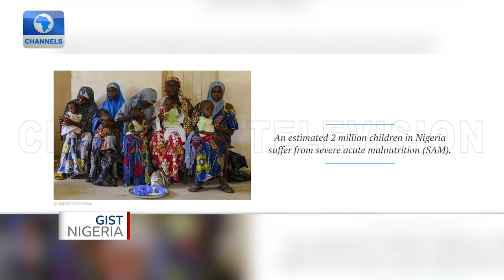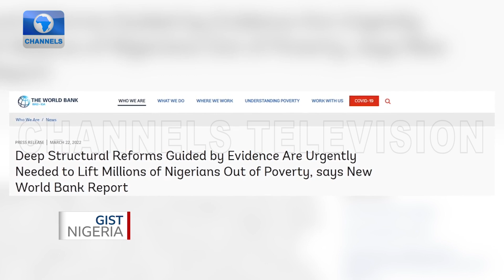National Emergency – Nigeria’s Malnutrition Cases Top List Of Worst Hit Countries In Africa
Every first of August is the international day for breastfeeding as breast milk is central to nutrition for infants.
But recent statistics from the United Nations Children's Fund, UNICEF, show that about two million Nigerian children between ages five months and two years, lack quality food and are malnourished.
In fact, international humanitarian group, Doctors Without Borders warns that it is a neglected crisis! How true is this and what is Nigeria doing to address the problem?